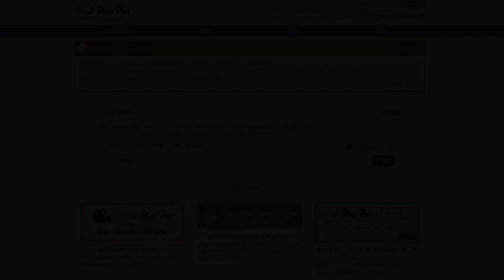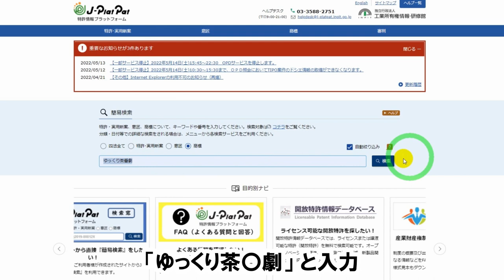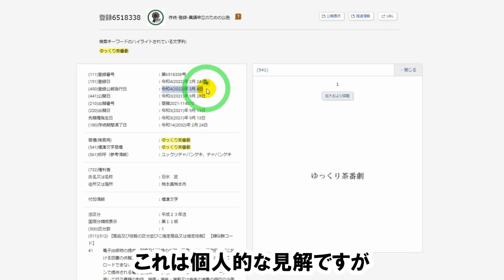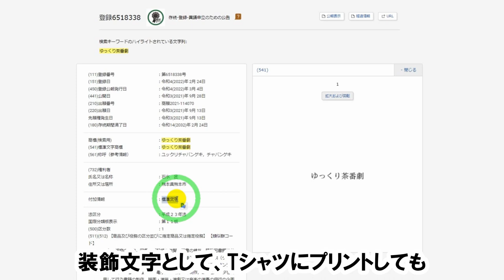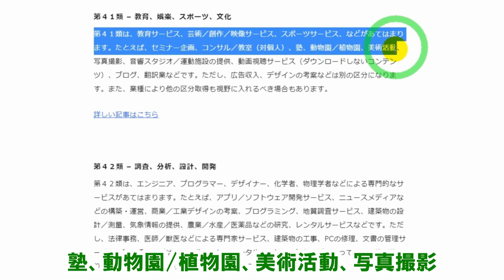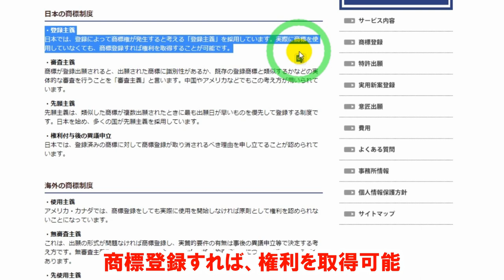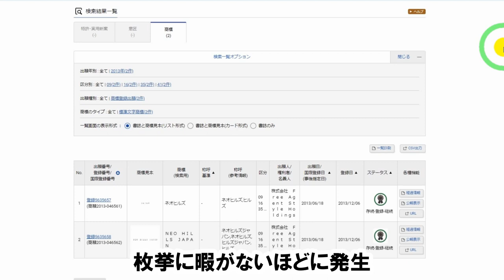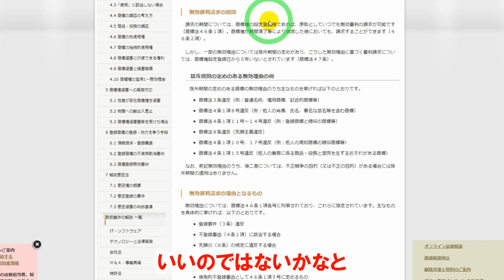【炎上】ゆっくり茶番劇（ゆっくり解説）を第三者が商標登録→年10万円のライセンス契約求めてる問題！日本の商標登録制度の闇とは？【JPlatPat】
【前編】ブランド名（ショップ名）を決める際の提案！商標登録＆エラーコード5665を見据えたオリジナルブランドロゴ作り（名前を決める）【中国輸入 / アマゾン物販】
【2022年＆2023年】アマゾン物販3つの予言！販売開始後「エラーコード5461」による出品停止と、ブランド商標登録について
【アマゾン物販】初心者＆未経験者セラー必見！「商標登録」の権利侵害で出品停止に？！同商品 or ブランド名（ロゴ）入りアリババ商材の買付はOK/NG？【副業ネット物販】

JplatPat（特許庁 商標登録検索データベース）
TESS（アメリカ 商標登録検索データベース）